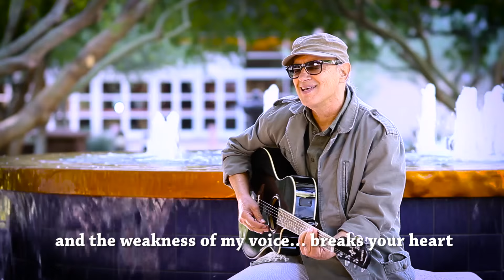I am a beat of another song by Claudia Martinez (USA)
WPC 2016 Video Competition Submission from Claudia Martinez (USA)

Learn more and submit your story by May 1, 2016

"Our video is a testament to those who continue to move forward after a PD diagnosis through fellowship and socialization, exercise, and active participation in arts and other leisure pursuits. The song "I am the beat of another song-Parkinsong" was written by Mexican songwriter Jose Maria Lobo for Voces Unidas, a choir for Latinos with PD and their care partners in Phoenix, AZ. We hope it will become a tool to raise awareness and give a voice of hope for the Parkinson's community around the world" - Claudia Martinez